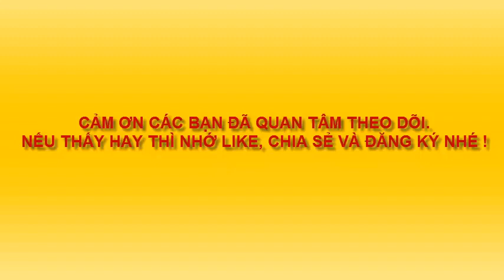ĐÈN LỒNG TRUNG THU - MOON LANTERNS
ĐỒ CHƠI TRUYỀN THỐNG VIỆT NAM